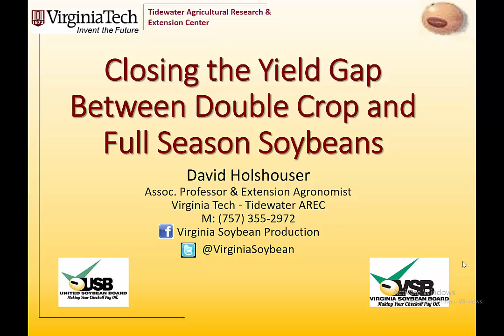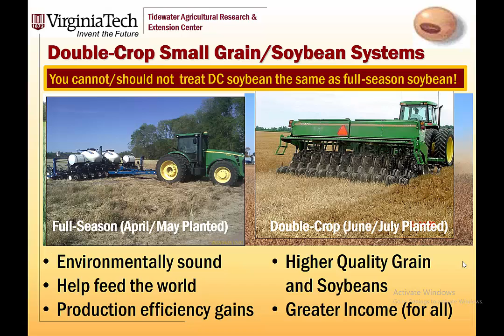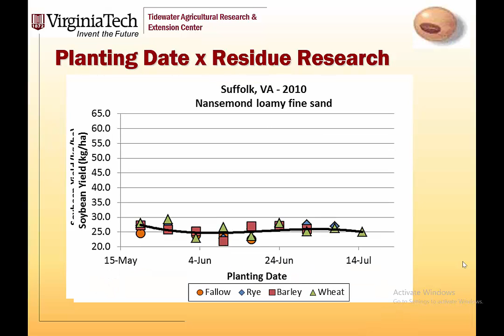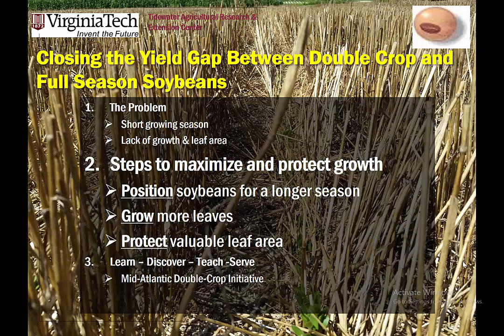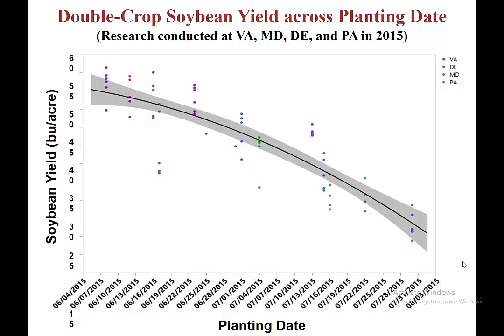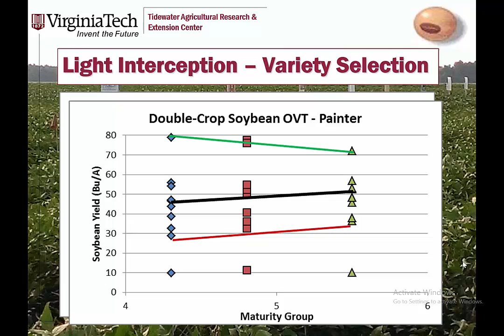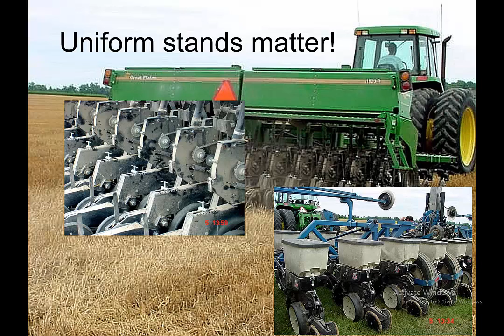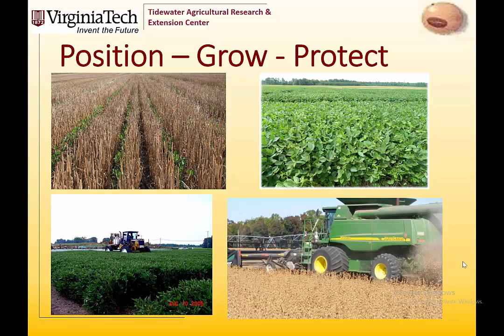Holshouser, David;11/16:Closing the Yield Gap between Double Crop and Full Season Soybeans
Double-crop soybean yield less than full-season soybean primarily due to less time to develop adequate leaf area that captures 90 to 95% of sunlight by early pod development stages. This can be partially alleviated with early planting, narrow rows, higher seeding rates, and planting later relative maturities. However, other factors, ranging from soil fertility and nutrients to pest management, also disproportionately and negatively impact double-crop yields. This presentation will summarize past and ongoing research looking at closing the yield gap between double-crop and full-season soybean. Instructor: Dr. David Holshouser, Virginia Tech.